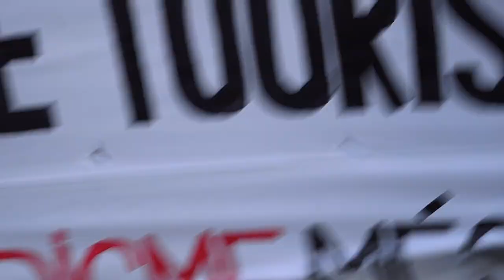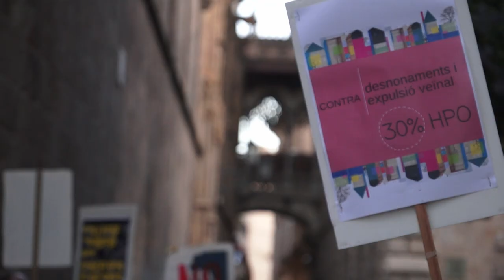Concentració contra el dia mundial del Turisme [contrainfos]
27-9-23 Concentració davant de la catedral de Barcelona per protestar per la celebració del dia mundial del turisme i possar de manifest el problema que pateixen les ciutats.